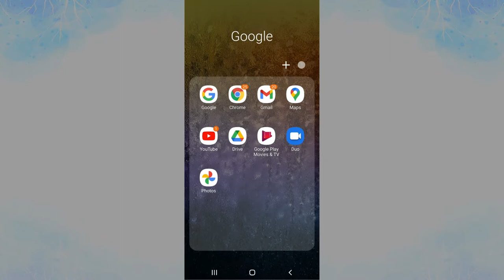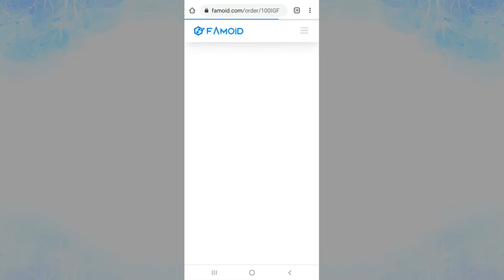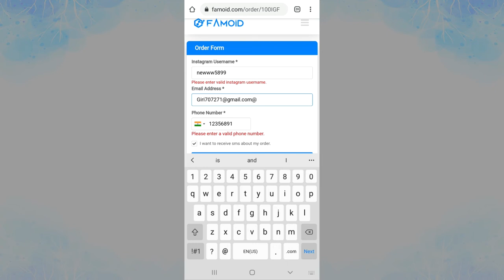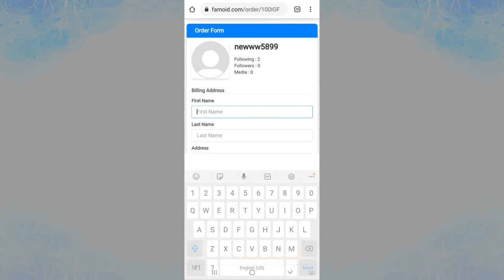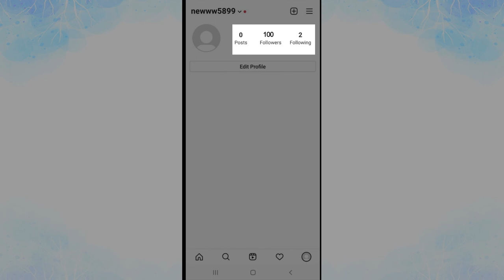How To Increase Your Instagram Followers In 3 Minutes |Facebook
How To Increase Your Instagram Followers In 3 Minutes